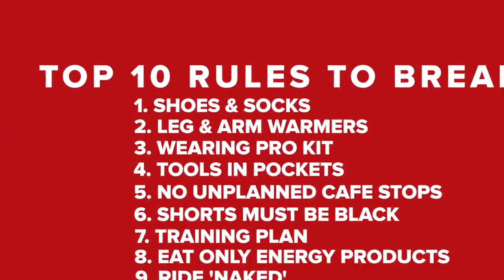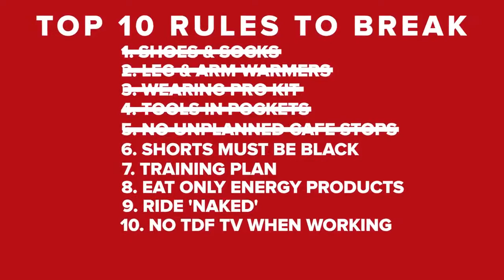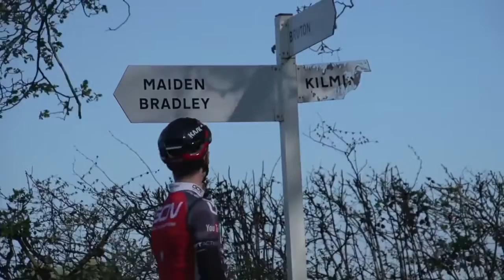Top 10 Cycling Rules To Break!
Rules are there to be broken. We're not talking about the UCI rules though, we're talking about the unwritten rules that you might have heard from other cyclists out on the road.(Copyright is not owned by ZOOKKI, thanks to maker's contribution)
Are there any rules that you'd add to this list? Let ZOOKKI know in the comments.